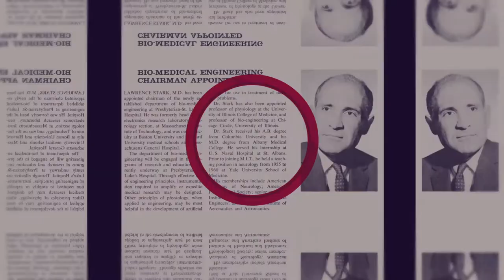Founders Series Episode 5: Joel Michael & Richard Magin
Starring
Richard Magin, PhD
Joel Michael, PhD

Production Crew
Raymond A. Matthes
Ronald Fernandez
George D. Michael
Richard Magin

Editing by
George D. Michael
Lauren Craig
Lukasz Zientara

Alex Leow

Intro & Outro graphics by
De Hann Ballesteros

Special Thanks
Cathy Newquist-DeJesus
Susan Lee
Jessica Mejia
Lukasz Zientara